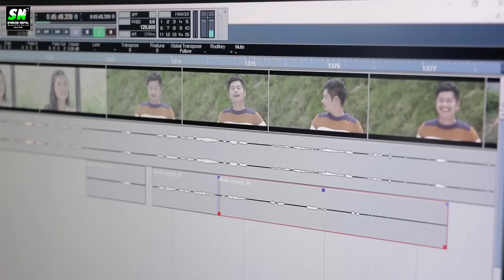Interview with bibek gurung | gurung movie syu ru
Camera : Bhagat Gurung, Sandesh Gurung
Edit : Sandesh Gurung
Venue : Jhalko Resturent, Mahendrapool, pokhara

Stream Nepal pwoered by Munal Film Pvt.Ltd.

Stream Nepal
Powered by